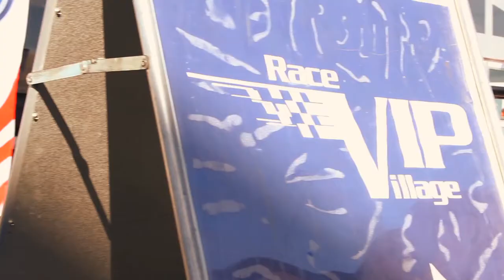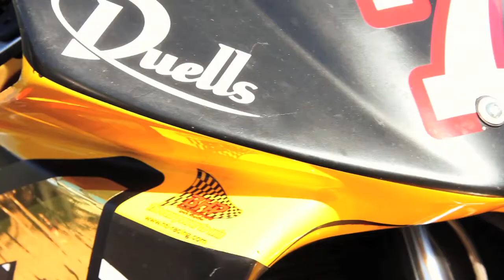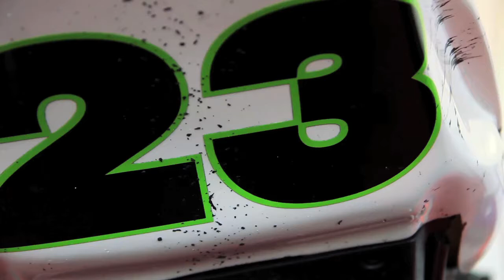Fundracing - Presenteras av Videobrigade